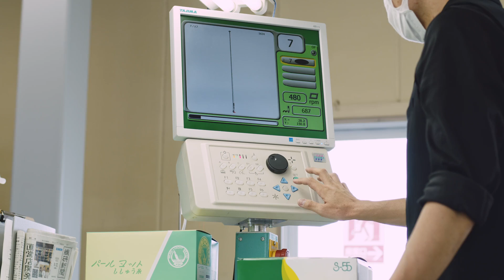【Thread Jewelry by Triple Ou】exceptional process, patented by layering threads to create 3D balls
Thread jewelry from Japanese embroiderer Kasamori,  established in 1877.

Made of only thread！

【Weight】Only 2/7oz(8g)

Ultra-light and perfect for sensitive skin

The jewelry makes your everyday fashion comfortable and joyful！

It is an exceptional process, patented by layering threads to create 3D balls.

Thread jewelry results from a combination of precise programming with the latest embroidery machines and craftsmanship.

創業明治10年の刺繍工房から生まれた糸のアクセサリー「トリプル・オゥ」

「日常を豊かに」という思いを胸に、日々制作に取り組んでいます。

この動画では、不可能＆作れない！といわれた糸の３Dボール「スフィア」の制作の裏側を職人が語ります。

昭和初期に建造された「のこぎり屋根」の工場でトリプル・オゥは生まれます。

糸を重ねて立体を作成するという、とても特殊な工程です。

最新の刺繍ミシンを駆使し、緻密なプログラミングと職人の手作業を組わせて出来上がる、糸のアクセサリー。

アイテムはネックレスを始めピアス、イヤリング、ブレスレットまで、幅広くラインナップしています。

下記リンクより、商品の詳細などがご覧いただけます。